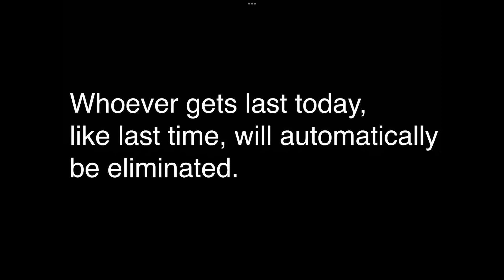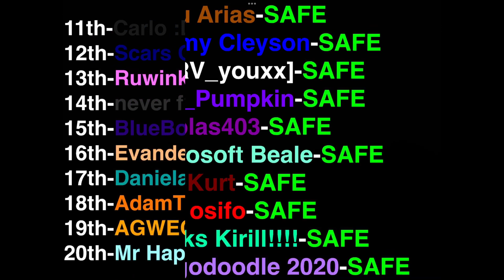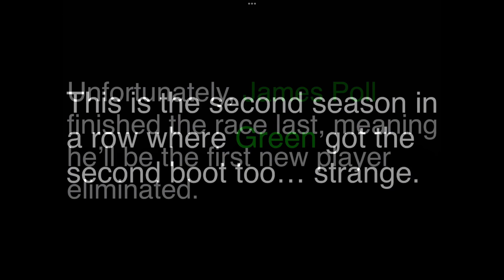Fan SMR S4 Day 2!